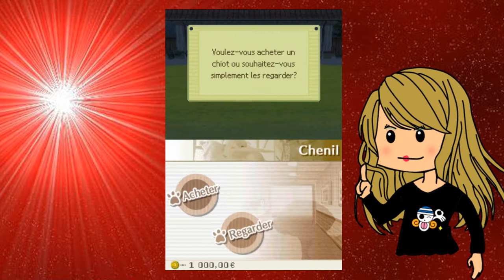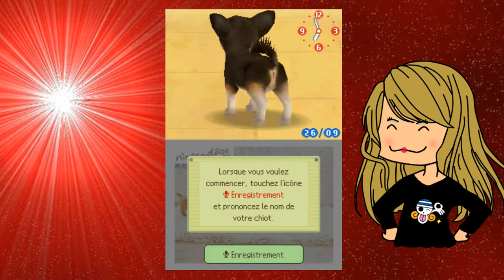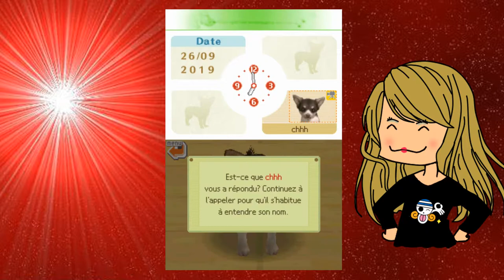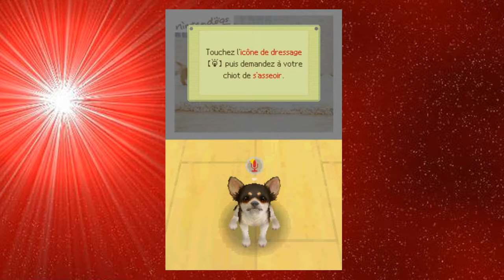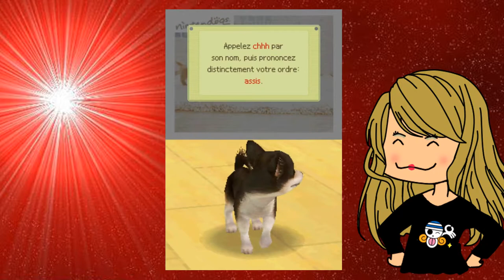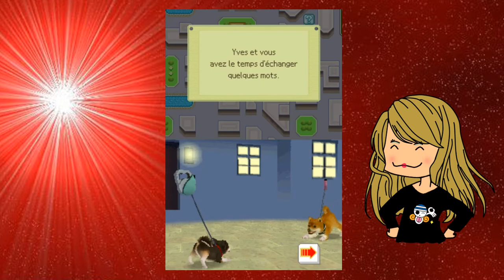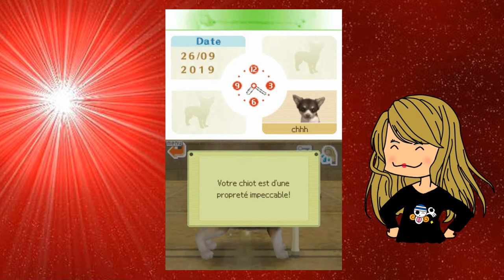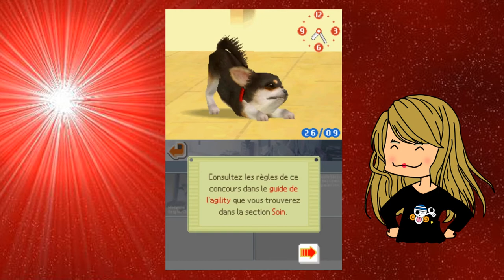GAGE#1 Nintendogs !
Gage numéro 1 fait ! Attendons le suivant 😈
Aujourd'hui du coup on se retrouve sur Nintendogs en essayant les premières fonctionnalités du jeu